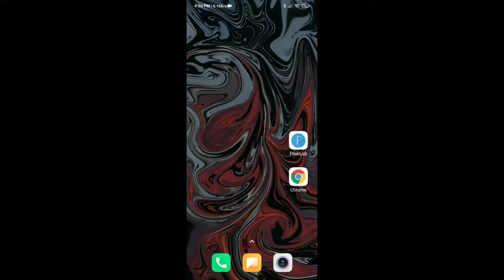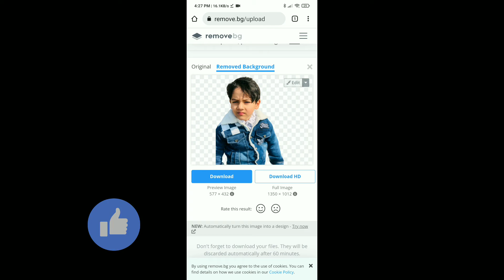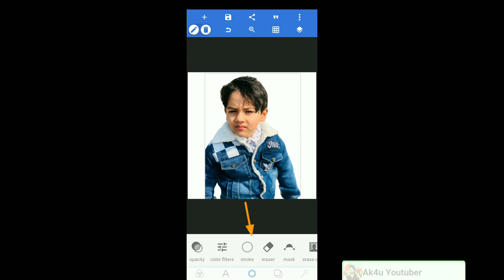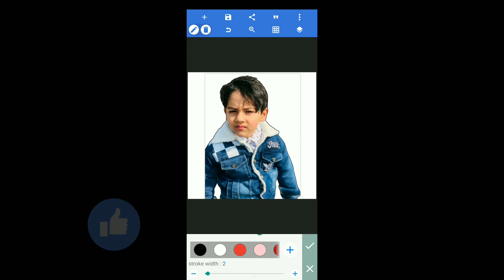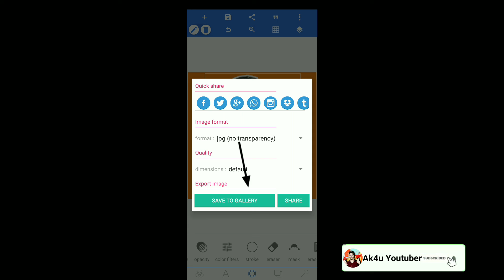How To Add An Outline Picture | Photo Par Outline Kaise Lagaye ?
How To Make Outline In Photo |